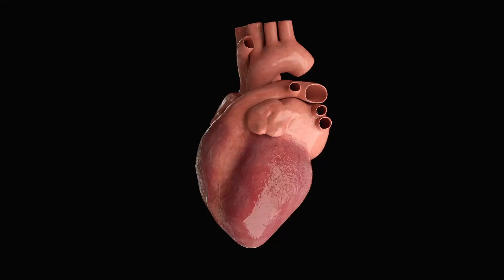Nobel za… attosekundy – czyli o co chodzi w tegorocznej nagrodzie Nobla z fizyki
Za kilka dni rozdanie tegorocznych Nobli. Nagrodę z fizyki odbiorą Pierre Agostini, Ferenc Krausz i Anne L’Huillier za "metody eksperymentalne generujące attosekundowe impulsy światła do badania dynamiki elektronów w materii”. Brzmi skomplikowanie, prawda?
Dlatego w tym odcinku – specjalnym – do studia zaprosiłem dr. hab. Grzegorza Sobonia z Wydziału Elektroniki, Fotoniki i Mikrosystemów Politechniki Wrocławskiej, specjalistę od laserów. Podpytuję go, za co przyznano fizycznego Nobla i co nam mogą dać te badania.

Grzegorz opowiada też o tym, co łączy naszą uczelnię z jednym z tegorocznych noblistów.
A jeśli zainteresujesz się bardziej tym tematem – możesz obejrzeć wykład prof. Ferenca Krausza, sprzed miesiąca, nagrany na PWr, w czasie wizyty tego naukowca we Wrocławiu (jest tutaj

Mój gość zdradza też trochę, jak wygląda "kuchnia" badań laserowych i czym zajmuje się on sam i jego zespół.

P.S. To był mój absolutnie pierwszy raz, gdy wcieliłem się w rolę pytającego przed kamerą. Trema była spora, co pewnie widać. Liczę jednak na to, że udało nam się nie zamulać.